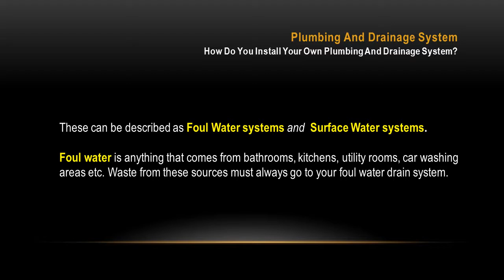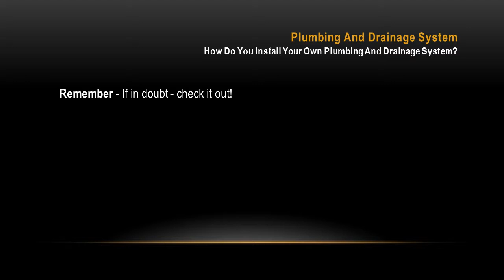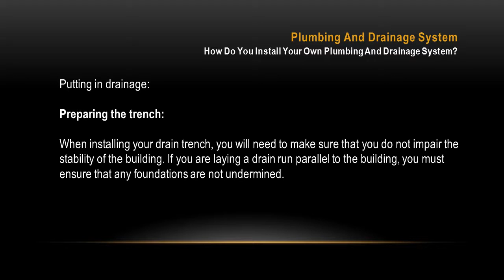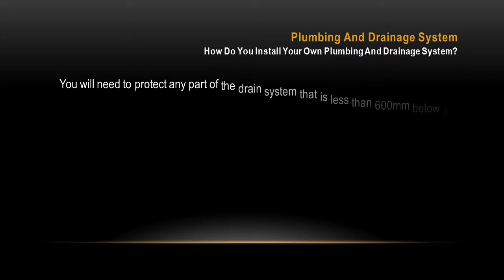Plumbing And Drainage System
Be aware the importance of plumbing and drainage systems and equipment.